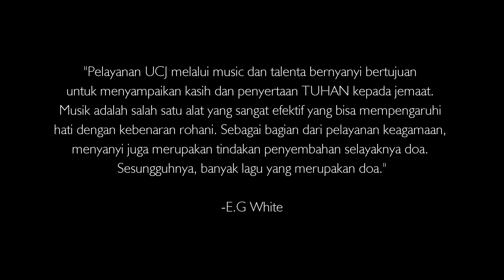Pelayanan Kebaktian Sabat, Malam Minggu, Minggu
Unceasing Cantica Jakarta